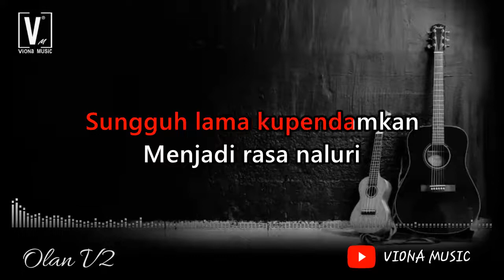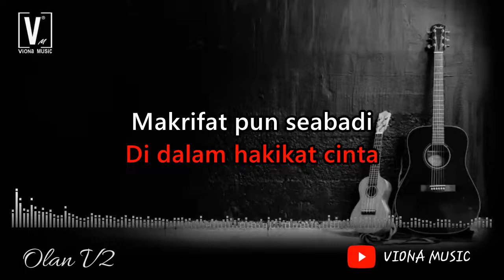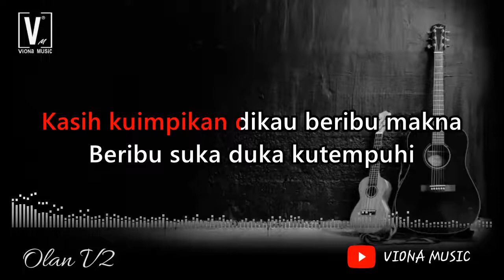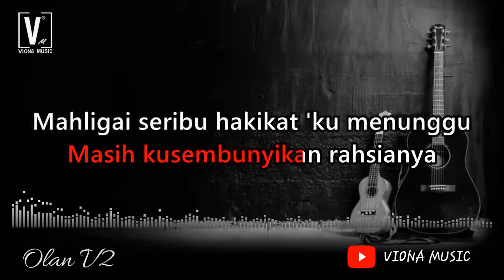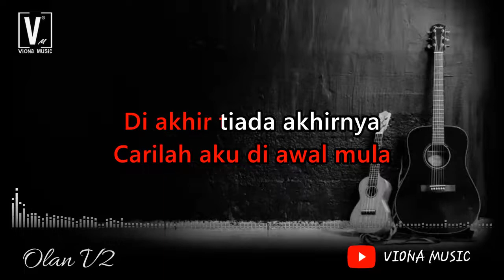IKLIM - MAHLIGAI SERIBU MIMPI ( KARAOKE ) NADA RENDAH | LOWER KEY LIRIK LAGU MALAYSIA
LIRIK

Sungguh lama kupendamkan
Menjadi rasa naluri
Panah cinta kutembusi
Sifatmu itu
Riwayatmu kusatukan
Di dalam hakikat cinta
Makrifat pun seabadi
Kau tak mengerti
Cintaku kepadamu
Kasih kuimpikan dikau beribu makna
Beribu suka duka kutempuhi
Hadirlah kasih bagai titian pelangi
Bukalah gerbang mahligai di hati ini
Mahligai seribu impian dan bayangan
Masih kusembunyikan rahsianya
Mahligai seribu kuimpikan kenyataan
Padamu ingin kuzahirkan kasih
Terangi ia bawakan cintamu
Wangian syurgawi
Masih kusembunyikan rahsianya
Masih kusembunyikan rahsianya
Mahligai seribu hakikat 'ku menunggu
Hadirlah walau bersama kerelaan
Niscaya ada erti kebahagiaan
Tak terucap dengan
Kalimah syahdu
Carilah aku di awal mula
Di akhir tiada akhirnya